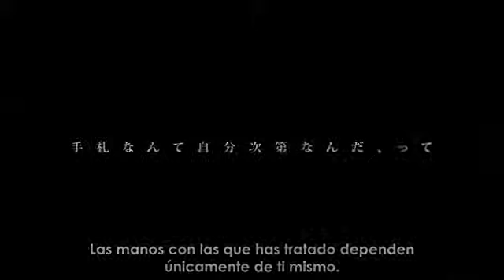[Gumi Megpoid] Setsuna Trip/Un viaje momentario- Sub. Español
A Moment Trip (セツナトリップ/ Setsuna Toripu / Un Viaje Momentario) Es una Canción Original de Vocaloid.
Es la primera canción del compositor Last Note. en llegar a mas de un millon de visitas, colocandola ya en el "Salon de la Fama" o " Canciones Legendarias Vocaloid", siendo seguida por un anterior trabajo de él llamado Romantic Hero.
Trata sobre hacer un viaje en donde se puedan alcanzar los sueños sin desfallecer en el camino.

Interprete:GUMI Power

Música y Letra: Last Note

Ilustrador: Nom

Guitarra: Nakanishi

Vídeo: Komine